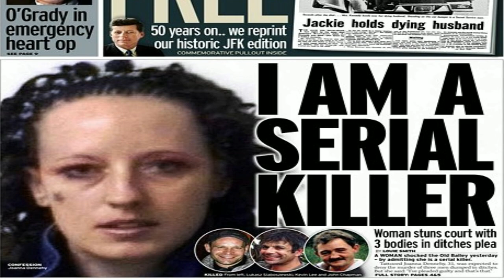The Evil Joanne Dennehy And The Peterborough Ditch Murders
A True Crime Documentary About The Horrific Crimes Of Joanne Dennehy And Gary Stretch Who Together Committed The Peterborough Ditch Murders In 2013. She Was Eventually Caught And Sentenced To A Whole Life Order.